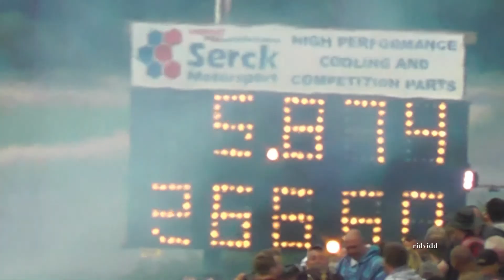Jet cars race on Dragstrip - Bulldog Bash 2017 England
Jet cars  FireForce and Split Second   race on the dragsrip  Fireforce time 266 mph in 5.8 seconds Spit Second time 223 mph in 6.6 seconds   at The Bulldog Bash  Long Marston Airfield 12th August 2017  England  Stratford-Upon-Avon England Subscribe to Trevor Ridvidd on Utube to get latest video uploads